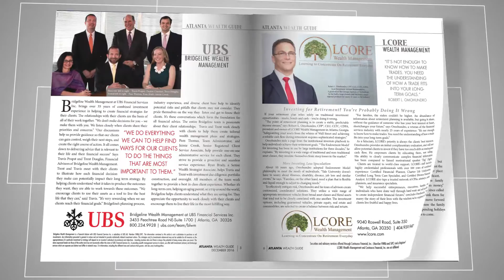Atlanta Wealth Guide | Financial Service Directory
The Atlanta Wealth Guide was published in The Wall Street Journal and features local wealth advisors in Atlanta who are ready to help you design the right financial plan for your future.
Featuring:
Integrous Investing